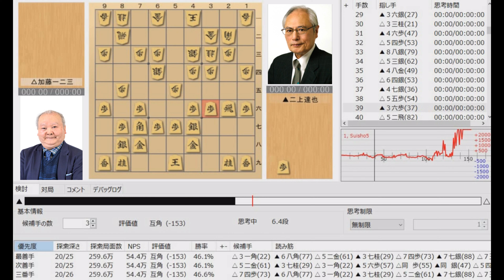【将棋】名局のAI解析 第三十九期棋聖戦五番勝負第二局 二上達也VS加藤一二三 相居飛車(力戦)（主催：産経新聞社、日本将棋連盟）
【ご挨拶】
当チャンネルは将棋をもっといろんな人に楽しんでもらえるように棋譜の情報発信を主に活動しております。過去のタイトル戦に注目し、棋譜をソフトに解析させ、評価値付きでお届けいたします。

攻め方や受け方の技術、勝負の呼吸など、強くなるためのエッセンスが詰まっています。

一局を通しての感想や、気になる手がありましたらお気軽にコメントしていただけますと幸いです。また、何かご要望ございましたら参考にさせていただこうと思いますのでよろしくお願いします。将来的にはタイトル戦の評価値ライブなど行いたいと考えています。

【協力】
主催社名：産経新聞社